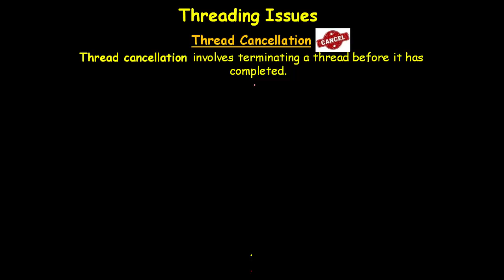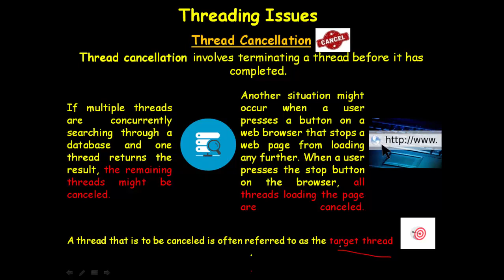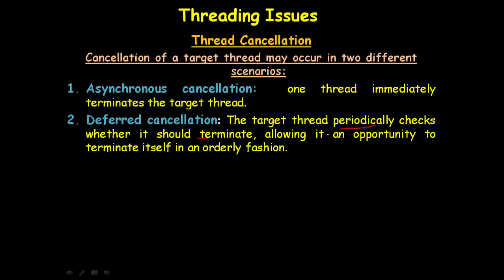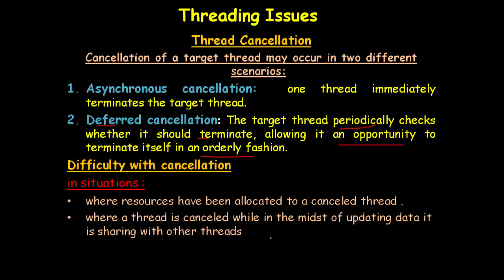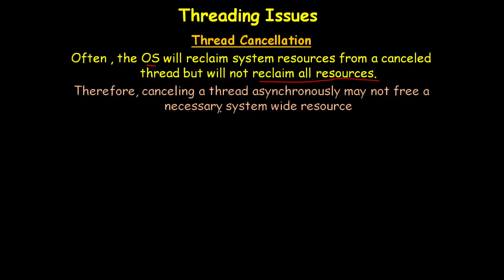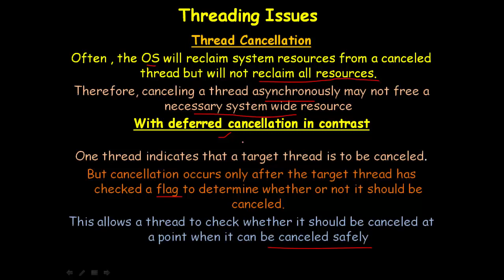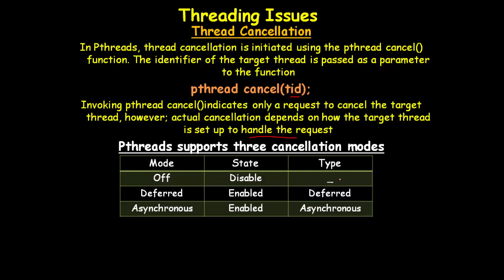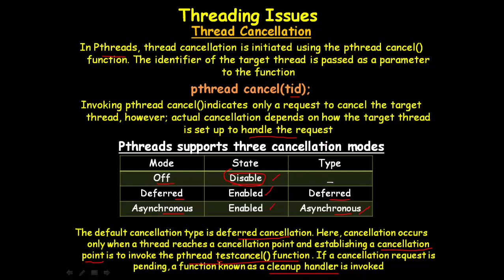THREAD CANCELLATION (THREADING ISSUE)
Thread Cancellation mean terminate thread execution before complete its task or job.